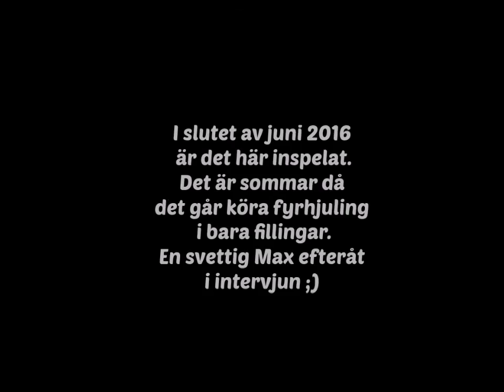Max kör fyrhjuling med intervju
Max 9 år som föddes med Downs syndrom och hjärtfel kör här fyrhjuling och surrar lite efteråt ;) Max blogg